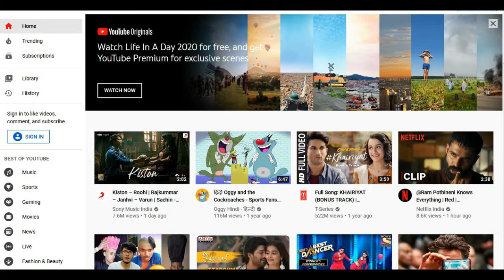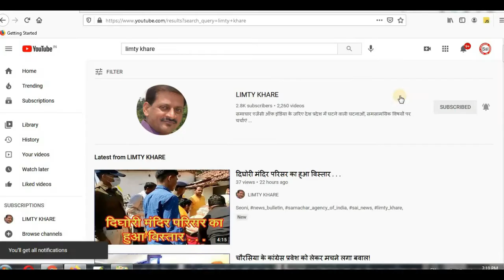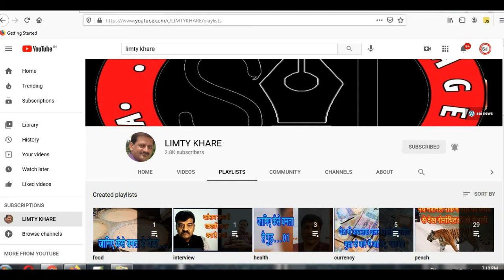ऑक्सीजन के कारण मृत्यु न होने वाली बात पर केन्द्र के साथ सुर में सुर मिलाना आरंभ किया राज्यों ने!